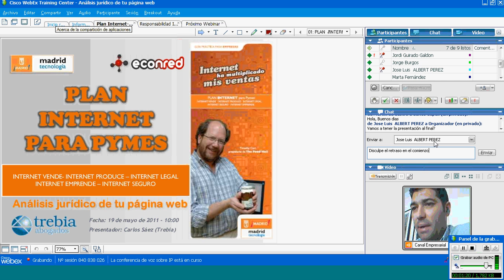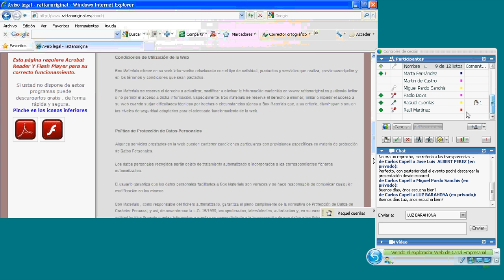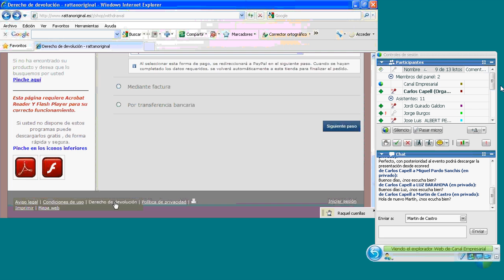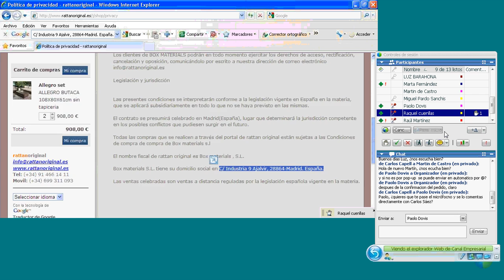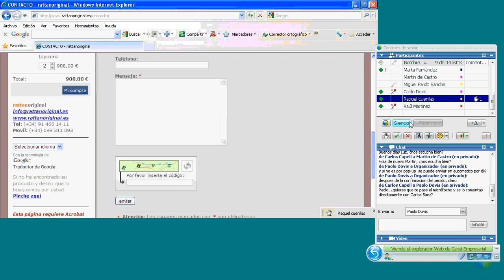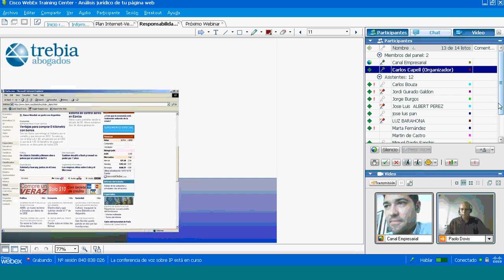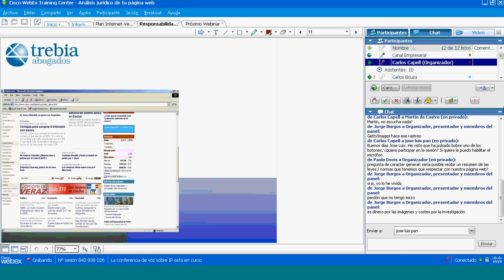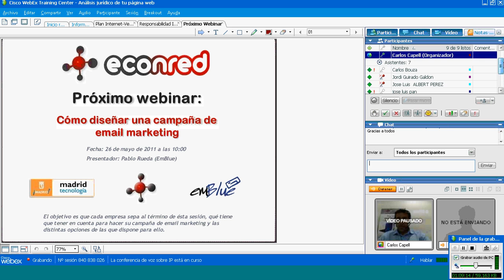Análisis jurídico de tu página web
Sesión en la que se analizaron los aspectos regulatorios a los que deben enfrentarse aquellos que llevan a cabo actividades en Internet y en especial de su sitio Web.

De esta forma intentaremos visualizar algunas páginas web a modo de ejemplo e incluso de los propios asistentes con la finalidad de analizar el cumplimiento de la Ley de Servicios de la Sociedad de la Información y otra normativa relacionada con los distintos productos y/o servicios que se ofrezcan o se comercialicen a través de la misma.